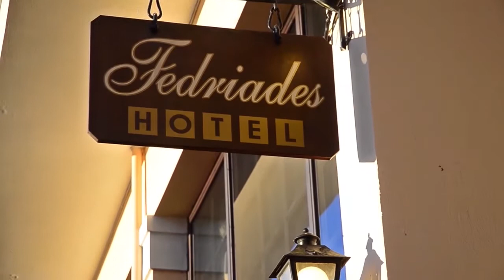Delphi Hotels - Fedriades Hotel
Fedriades has an excellent reputation that founded on care, enthusiasm, and nice location of the hotel. As a family-run hotel, it assures personal attention to guests' needs in a warm and comfortable interior.

- In Delphi, at 30m distance and opposite to Fedriades: Epikouros Restaurant